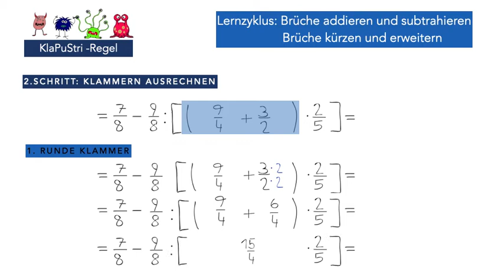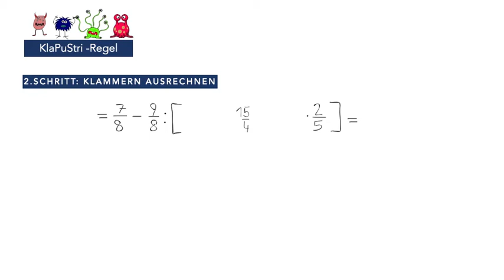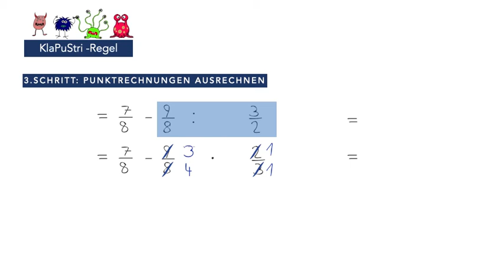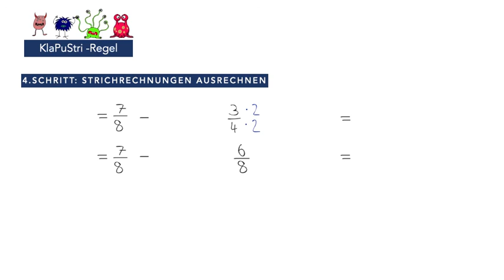Verbindung der vier Grundrechnungsarten bei Bruchzahlen INTRO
Verbindung der vier Grundrechnungsarten bei Bruchzahlen